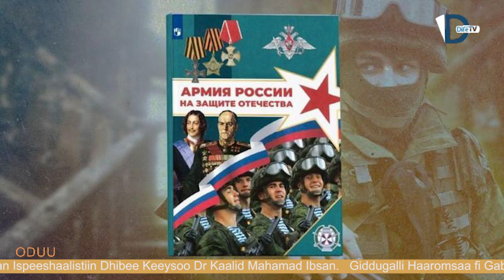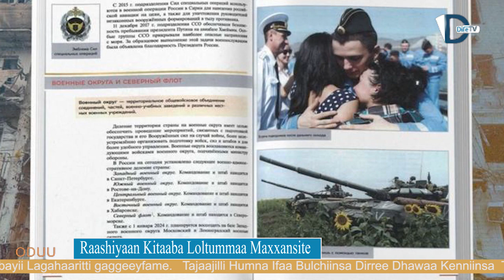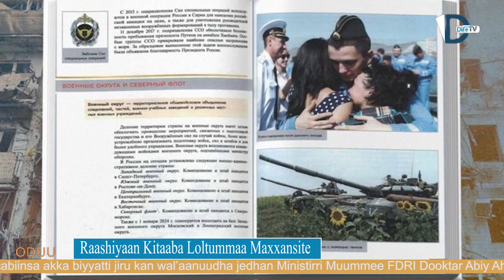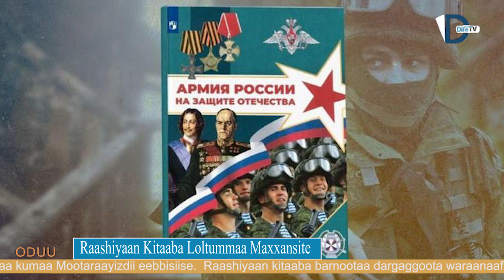Raashiyaan Kitaaba Loltummaa Maxxansite